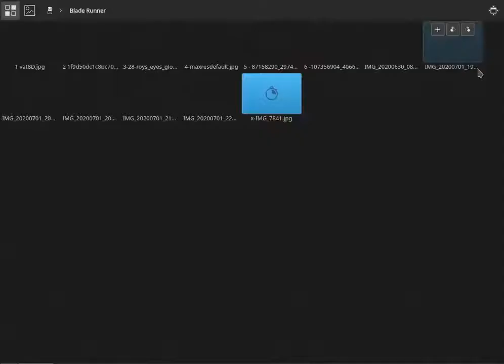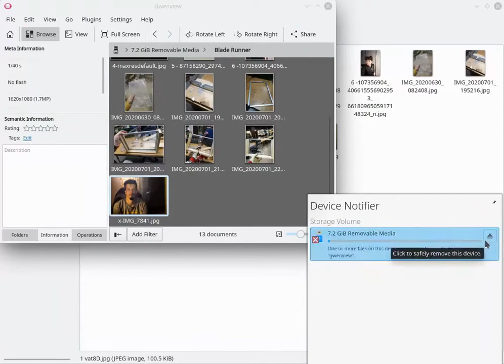Hack and Tell #34.3 Glowing eyes photography @ Kaunas Makerspace